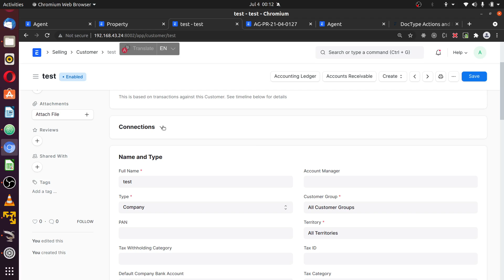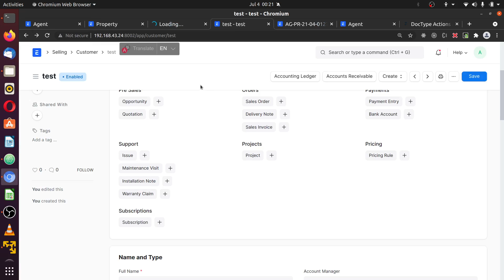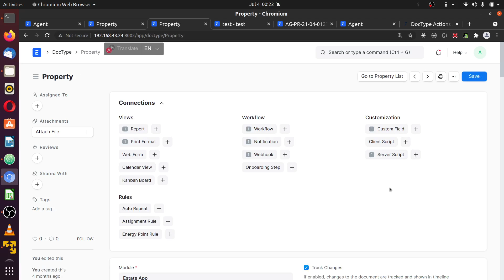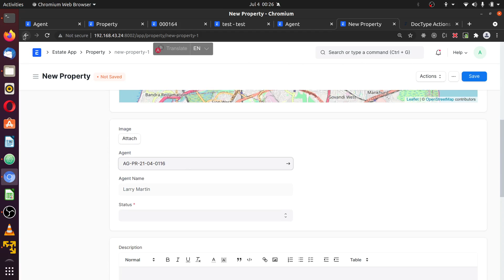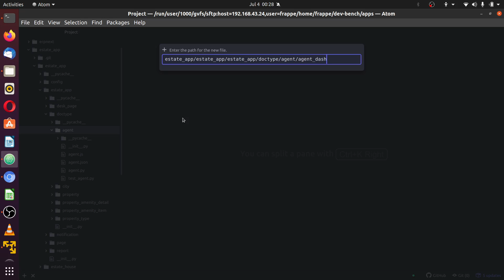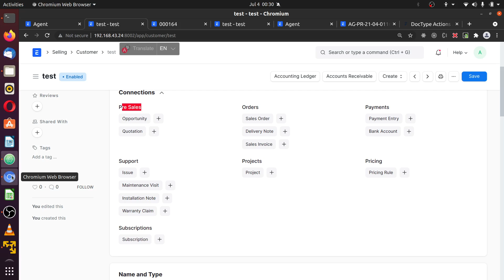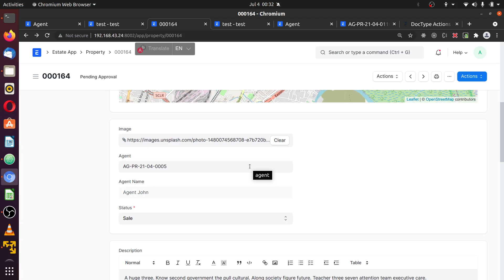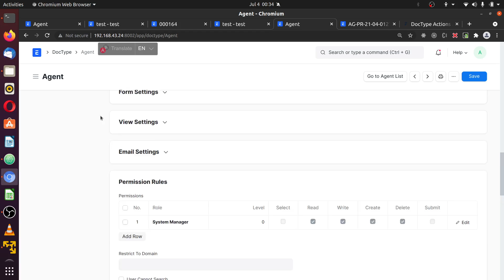60. Document Link in ERPNEXT and Frappe.mp4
A standard navigation aid to the DocType view is the Links section on the dashboard. This helps the viewer identify at a glance which document types are connected to this DocType and can quickly create new related documents.